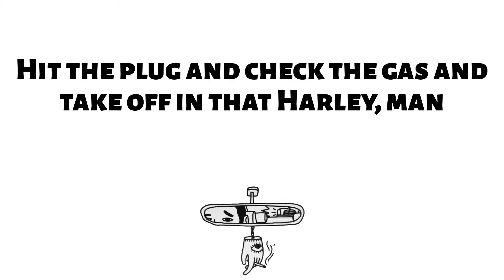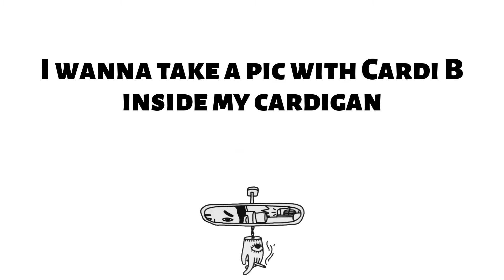lil Shordie Scott - Rocking A Cardigan in Atlanta (Lyrics) | I wanna take a pic with Cardi B inside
lil Shordie Scott - Rocking A Cardigan in Atlanta (Lyrics) | I wanna take a pic with Cardi B inside my cardigan